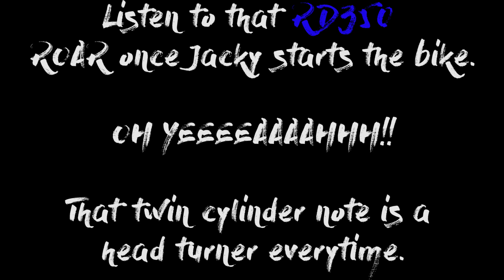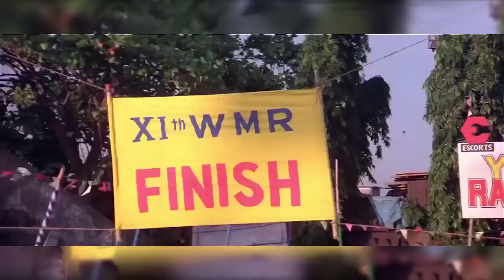Legendary RD 350 in BOLLYWOOD movie - HERO (1983) - Jackie Shroff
This video is about an old movie where the legendary Yamaha Rd350 was showcased exclusively. Hero (1983) is a musical by Subhash Ghai where actor Jacky Shroff is a factory worker / racer for Yamaha Rajdoot.

Check out the exclusive parts of the movie where the bike was showcased in this movie.
I am a motovlogger from Bangalore, India. I love to ride, travel, shoot.